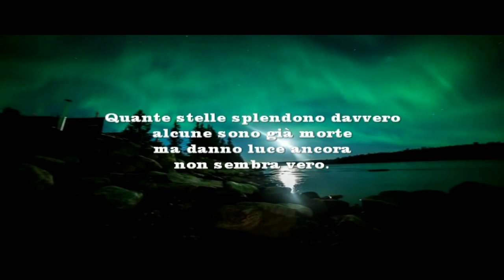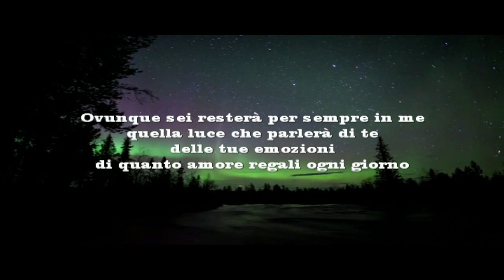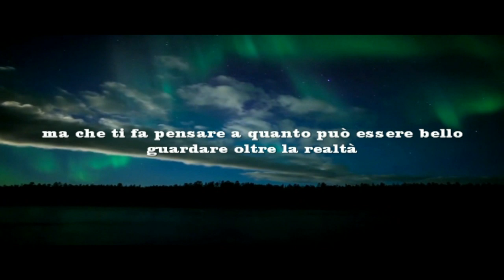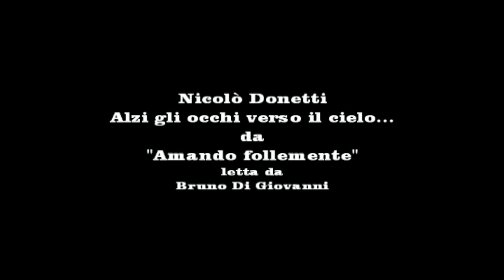Alzi gli occhi verso il cielo... Nicolò Donetti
Nicolò Donetti

"Alzi gli occhi verso il cielo..."
Tratta dal libro "Amando follemente"
              di Nicolò Donetti.

Quante stelle splendono davvero
alcune sono già morte
ma danno luce ancora
non sembra vero.
Alzi gli occhi verso il cielo e non ti pare naturale
che puoi sperare in qualcosa oramai impossibile da toccare
ma che ti fa sognare
quanto può essere bello guardare oltre la realtà
per scoprire nuove verità...
Ovunque sei resterà per sempre in me
quella luce che parlerà di te
delle tue emozioni
di quanto amore regali ogni giorno
piccola stella che potrà splendere solo nel mio cuore.
Alzi gli occhi verso il cielo e non ti sembra naturale che puoi
sperare in qualcosa oramai impossibile da toccare
ma che ti fa pensare a quanto può essere bello
guardare oltre la realtà
per poterla vedere ancora viva
almeno nella musica...

Nicolò Donetti.

"Look up at the sky ..."
Taken from the book "Amando follemente"
               by Nicolò Donetti.

How many stars really shine
some are already dead
but they still give light
does not seem true.
Raise your eyes to the sky and do not look natural
that you can hope for something now impossible to touch
but that makes you dream
how beautiful it can be to look beyond reality
to discover new truths ...
Wherever you are, it will remain in me forever
that light that will talk about you
of your emotions
than love gifts every day
little star that can only shine in my heart.
Raise your eyes to the sky and it does not seem natural to you that you can
hope for something now impossible to touch
but that makes you think about how beautiful it can be
look beyond reality
to be able to see her still alive
at least in music ...

Nicolò Donetti.

"Schau zum Himmel hoch ..."
Entnommen aus dem Buch "Amando follemente"
               von Nicolò Donetti.

Wie viele Sterne leuchten wirklich
Einige sind bereits tot
aber sie geben immer noch Licht
scheint nicht wahr.
Heben Sie Ihre Augen zum Himmel und sehen Sie nicht natürlich aus
dass Sie auf etwas hoffen können, das jetzt nicht mehr zu berühren ist
aber das lässt dich träumen
wie schön es sein kann, über die Realität hinauszuschauen
neue wahrheiten entdecken ...
Wo immer du bist, es wird für immer in mir bleiben
das Licht, das über dich sprechen wird
deiner Gefühle
als jeden Tag Geschenke zu lieben
kleiner Stern, der nur in meinem Herzen leuchten kann.
Erhebe deine Augen zum Himmel und es erscheint dir nicht selbstverständlich, dass du kannst
hoffe auf etwas, das jetzt nicht mehr zu berühren ist
aber das lässt dich darüber nachdenken, wie schön es sein kann
jenseits der Realität schauen
um sie noch am Leben sehen zu können
Zumindest in der Musik ...

Nicolò Donetti.

"Regarde le ciel ..."
Tiré du livre "Amando follemente"
               par Nicolò Donetti.

Combien d'étoiles brillent vraiment
certains sont déjà morts
mais ils donnent encore de la lumière
ne semble pas vrai.
Lève les yeux au ciel et ne semble pas naturel
que vous pouvez espérer quelque chose maintenant impossible à toucher
mais ça fait rêver
comme il est beau de regarder au-delà de la réalité
pour découvrir de nouvelles vérités ...
Où que tu sois, il restera en moi pour toujours
cette lumière qui parlera de vous
de vos émotions
que des cadeaux d'amour tous les jours
petite étoile qui ne peut que briller dans mon cœur.
Levez les yeux vers le ciel et il ne vous semble pas naturel que vous puissiez
espérer quelque chose maintenant impossible à toucher
mais cela vous fait penser à quel point il peut être beau
regarder au-delà de la réalité
pour pouvoir la voir encore en vie
au moins en musique ...

Nicolò Donetti.

"Mira al cielo ..."
Tomado del libro "Amando follemente"
               por Nicolò Donetti.

¿Cuántas estrellas brillan realmente?
algunos ya están muertos
pero aún dan luz
No parece verdad.
Levanta tus ojos al cielo y no te veas natural
que puedes esperar algo ahora imposible de tocar
pero eso te hace soñar
qué hermoso puede ser mirar más allá de la realidad
para descubrir nuevas verdades ...
Donde quiera que estés, permanecerá en mí para siempre
esa luz que hablará de ti
de tus emociones
que los regalos de amor todos los días
pequeña estrella que solo puede brillar en mi corazón.
Levanta tus ojos al cielo y no te parece natural que puedas
esperar algo ahora imposible de tocar
pero eso te hace pensar en lo hermoso que puede ser
mirar más allá de la realidad
para poder verla aún viva
al menos en música ...

Nicolò Donetti.